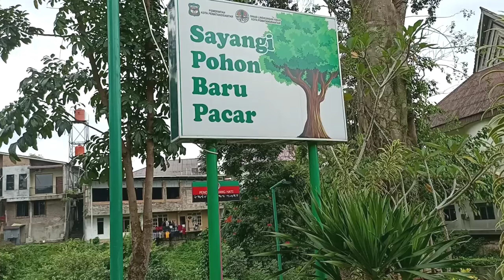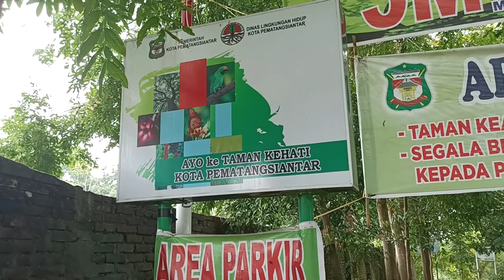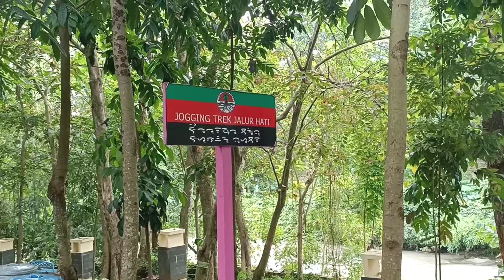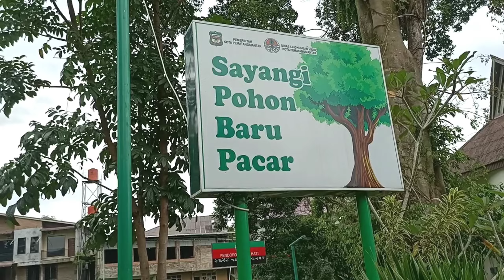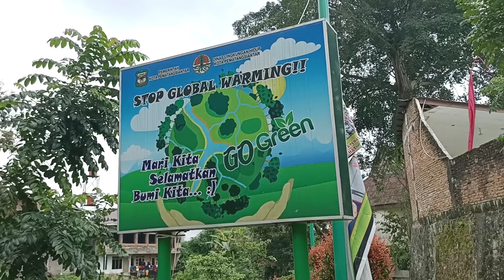Taman Kehati, taman kota yang asri di jantung pusat kota Pematang Siantar.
Hello,

Taman Kehati merupakan taman yang terletak di pusat kota Pematang Siantar.

Bisa melakukan banyak aktifitas disini bersama keluarga.

Letaknya yang tidak jauh dari kebun binatang dan lapangan merdeka, jadi strategis sekali.

Hutan kota wajib diperbanyak dikota kota besar lainnya di Indonesia.

Tetap kita jaga alam kita biar tetap asri  dan layak dihuni.

- Selalu buang sampah pada tempatnya.
- Jangan menyakiti hewan liar